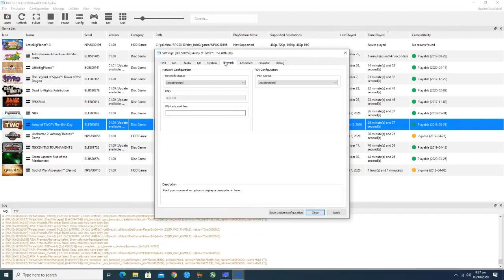RPCS3 Emulator Army Of Two The 40th Day | RTX 2060 + i5 9400F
System:
GPU: Geforce RTX 2060 6GB
CPU: intel i5 9400f 2.9 Ghz
Motherboard: Gigabyte Z390 M Gaming
RAM: G Skill 16Gb 3000 Mhz
SSD: Adata Swordfish 250 GB